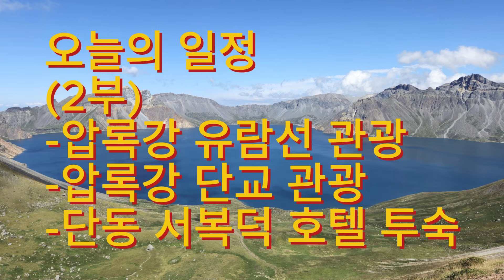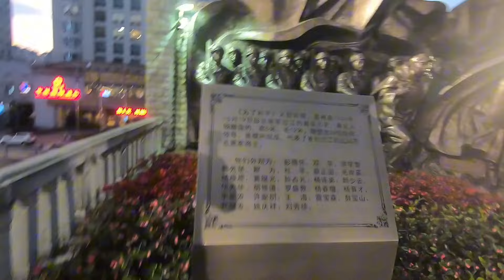아! 압록강 그리고 북한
백두산 여행 제4일차(2부)
-압록강 유람선 관광
-압록강 단교 관광